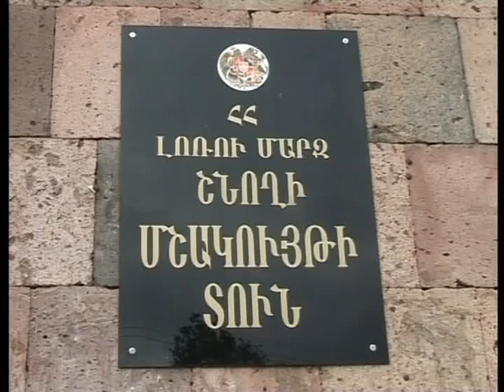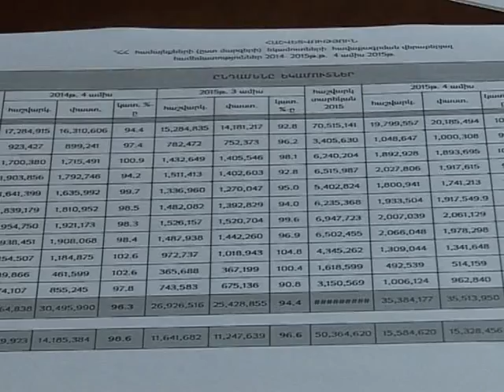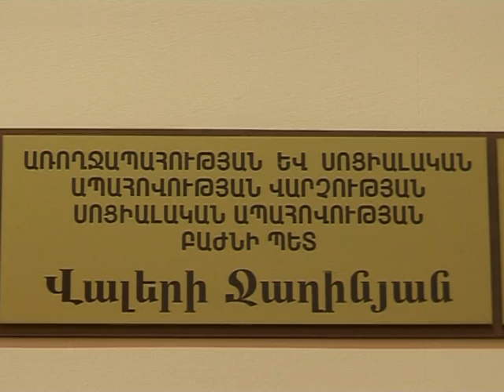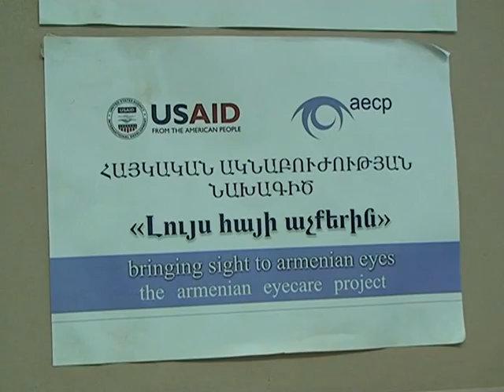ԼՄ Մարզպետարանի ժամ 25.05.2015